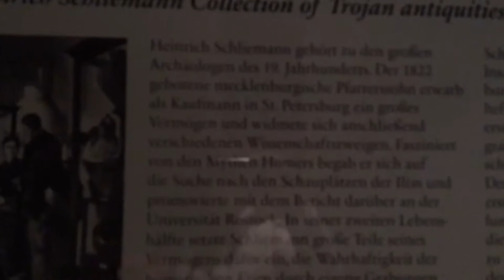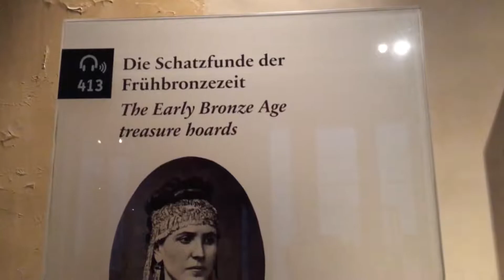Neues Museum Berlin. Egyptian artifacts. Collection of Heinrich Schliemann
Egyptian artifacts. Fragments of frescoes. Collection of Heinrich Schliemann.